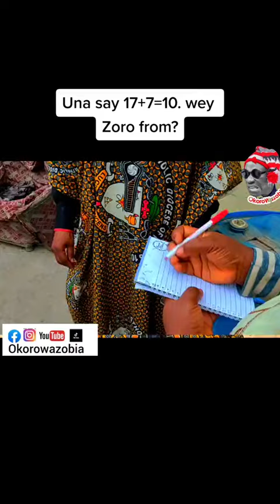Vawulence ripping 🤣 | Must Watch